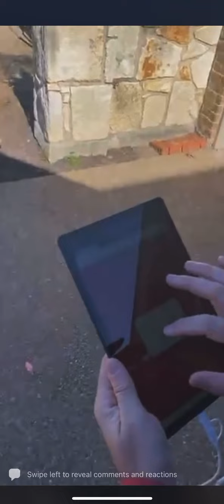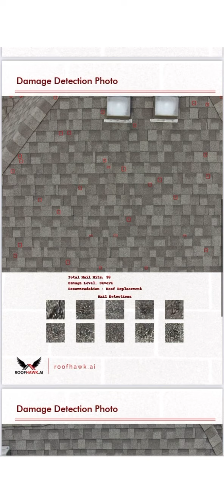Roof Hawk AI - Video from Fbook Live